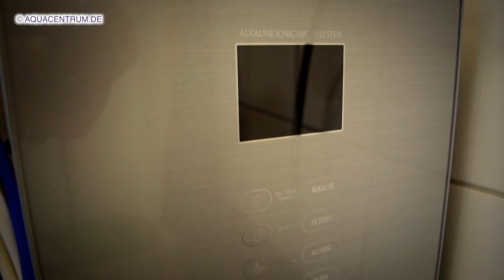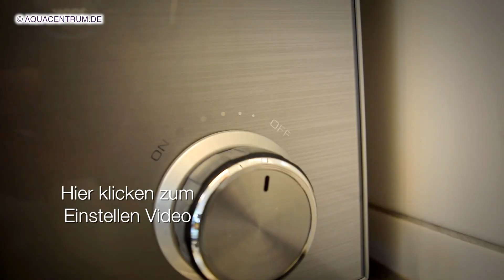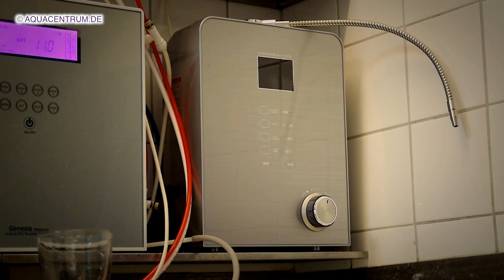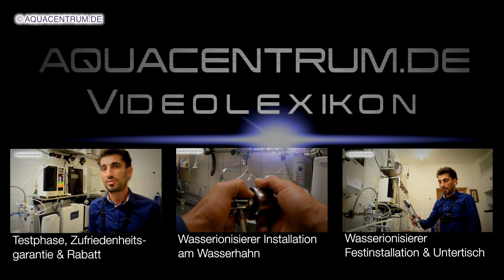AquaVolta® Cavendish 9 (ehem. Moses 7)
präsentiert ◥◤ ☀Bitte lesen Sie auch die Beschreibung mit den hier vorhandenen Best-Of Informationen☀ ◥◤

 ◥◤ ☀NEU☀ ◥◤

Bei Fragen oder Anfragen können Sie uns gerne jederzeit kontaktieren unter:

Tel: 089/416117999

Schöne Grüße
Ihr Aquacentrum